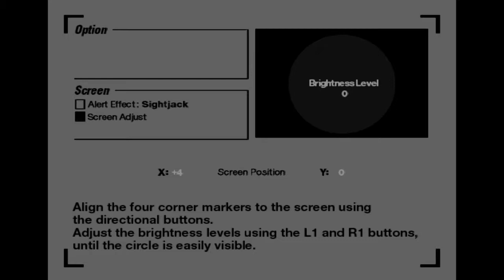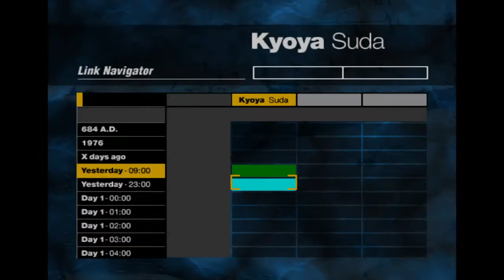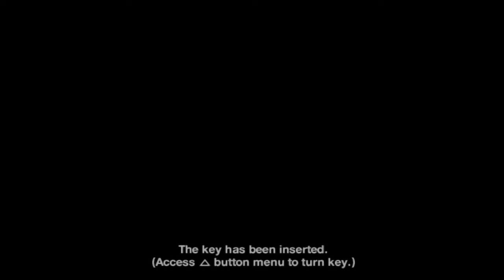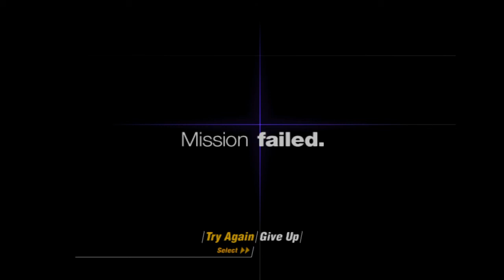Forbidden Siren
Joo hyvä et tuli testattuu ettei ikinä tuu ostettuu 1/10 arvosanaks ei millää vo respaan silent hilliinkään verrata nyt kiroon kyl vittu saatana. :) Ha ha oli alku kyl nii paska et vaikee uskoo että paranee.Morjes säättänä.